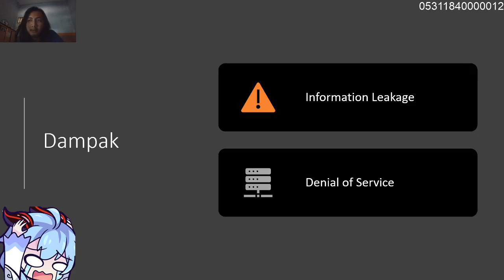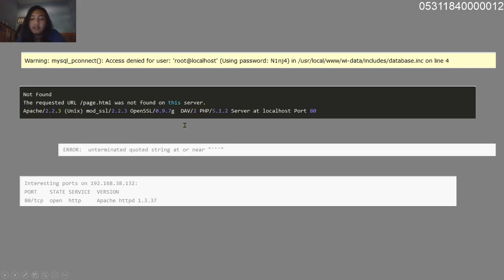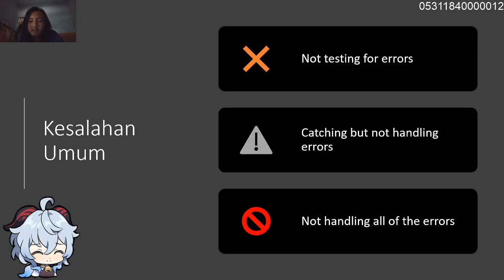Secure Error Handling dalam Aplikasi Website